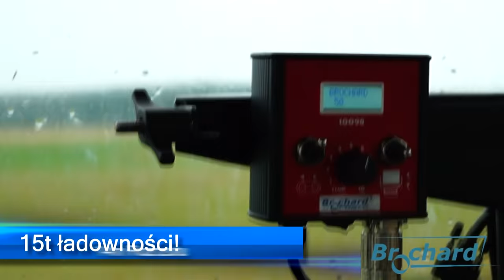Rozrzutnik do obornika BROCHARD DRAGON 2001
Rozrzutniki do obornika BROCHARD Dragon 2001
Manure spreader BROCHARD Dragon 2001
Epandeur de fumier BROCHARD Dragon 2001